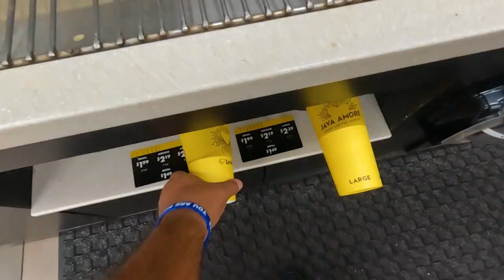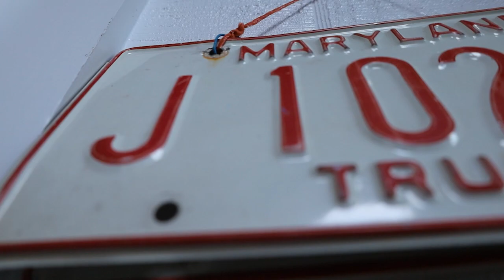COSAS RARAS QUE ENCUENTRAS ANDANDO POR LAS CALLES DE USA